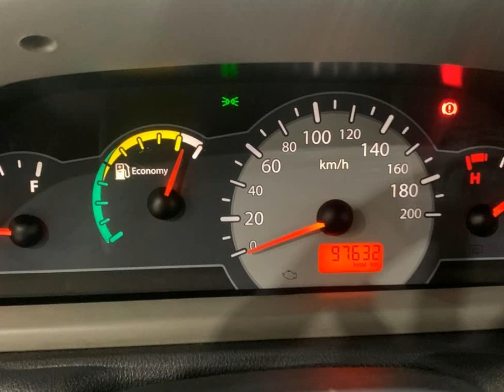FIAT PALIO - 2010 - São Paulo/SP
*Consulte condições.

Dados do Veículo
Veículo: FIAT / PALIO 1.0 MPI FIRE ECONOMY 8V
Ano: 2009/2010
Combustível: FLEX
Portas: 4 PORTAS
Câmbio: Manual
Cor: PRATA
KM: 97.632

✅ Ar Condicionado
✅ Ar Quente
✅ Desembaçador Traseiro
✅ Direção Hidráulica
✅ Travas Elétricas
✅ Vidros Elétricos
✅ Limpador Traseiro
✅ Console Central
✅ Retrovisor Retrátil